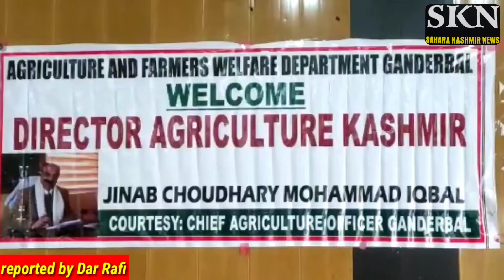: Director Agriculture Kashmir choudhary mohammad iqbal today chaired a review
: Director Agriculture Kashmir choudhary mohammad iqbal today chaired a review meeting here at Ganderbal.

During the meeting the Director reviewed the targets approved under various centrally sponsored schemes and also emphasized accomplishing the targets in a time bound manner.

Director agriculture kashmir directed the employees to put-in all efforts and professional endeavour for making the agriculture sector glamorous, remunerative and profitable. He stressed for adoption of accountable and transparent mechanism during the course of implementation of various State and Central sponsored schemes.many farmers where also present in this occasion chief agriculture officer ganderbal where also present